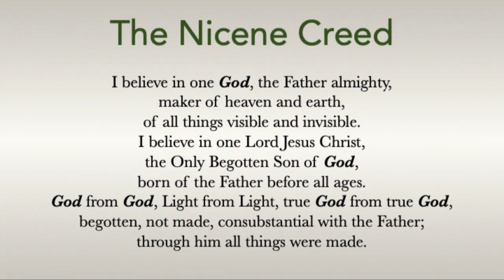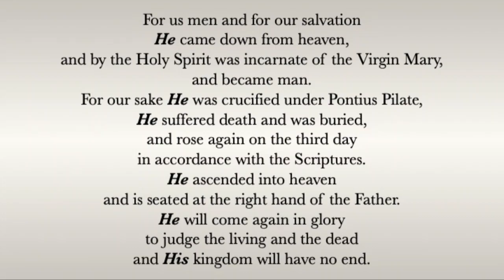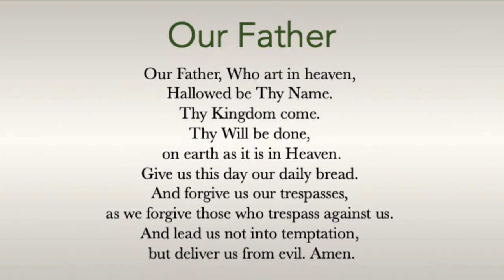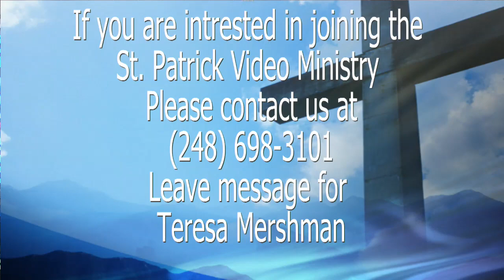January 14, 2024 - 2nd Sunday in Ordinary Time